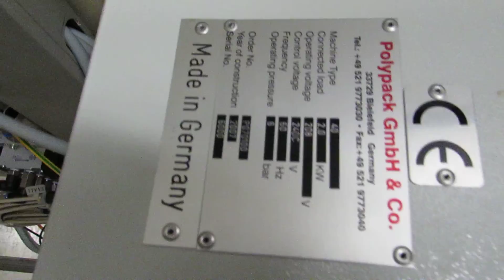LOT # 227 COMMERCIAL GARMENT RESTORATION AUCTION: BCLAUCTION.COM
POLYPACK FULLY AUTOMATIC SINGLE BAGGING MACHINE
BRAND / MODEL: POLYPACK GMBH & CO MODEL 40
ADDITIONAL INFORMATION: 208 VOLT, 24 VOLT DC, MFG 2007, SN# 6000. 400 BAGS PER HOUR. ? fully-automatic, single-axis machine with top- and integrated bottom sealer for single bagging ? Top sealing straight, inclined switchable ? Capacity: max. 400 bags / hour ? Film width: max. 750 mm ? Covering length: 1.600 mm ? Gripper depth: 80, 100, 130 mm ? Connected load: 2 kW 400 V/50 Hz ? Air requirement: 90 l/min; 0,6 MPa (6 bar, 87 psi) ? Space requirement: L=3,30m, W=1,76m, H=2,89m ? Weight: 450 kg
SIZE: 105" X 60" X 9'
LOCATION: WAREHOUSE
QTY: 1